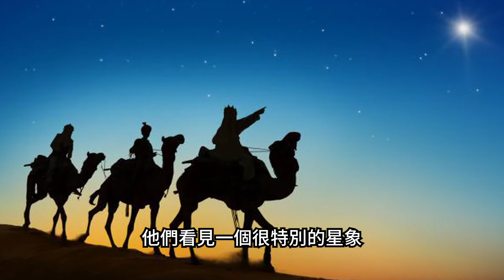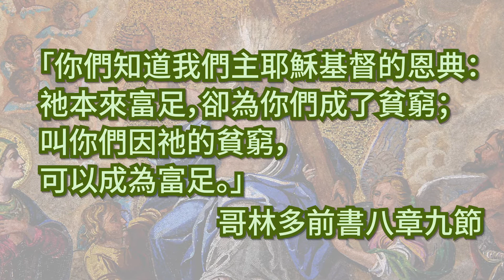你知不知道？「聖誕節交換禮物」的由來和典故｜硬塞智庫「12DaysB4Xmas」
每到圣诞节，我们都会联想到这是个送礼的季节。各大商场进行促销，推出圣诞产品。然而，你知不知道圣诞节的送礼文化，其实是有个很古老的典故，而且还关于到神之子，耶稣？那这到底是什么样的典故呢？

硬塞智庫在你的碎片時間提供你曾經錯過的一些有趣知識。

製作團隊：硬塞智庫製作團隊